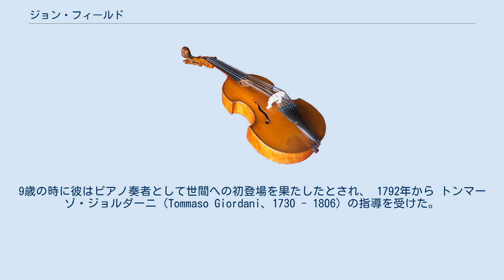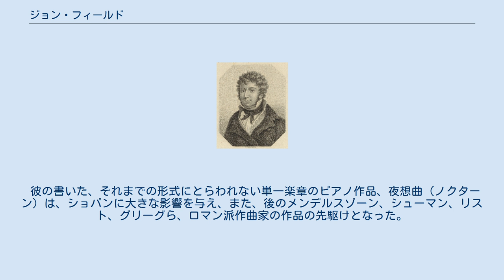ジョン・フィールド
ジョン・フィールド（John Field, 1782年7月26日 - 1837年1月23日）は、19世紀の初めに活動したアイルランドの作曲家、ピアノ奏者で、「夜想曲」（Nocturne）の創始者としても知られる。
「夜想曲」を一つの音楽ジャンルとして確立させ、フレデリック・ショパンらに影響を与えた。
また、モスクワとサンクトペテルブルクに長く滞在して作曲・演奏活動を行い、後に『近代ロシア音楽の父』と呼ばれることになるミハイル・グリンカを指導するなど、ロシア音楽の発展にも大きく寄与した。
 ダブリンに生まれたフィールドは、ヴァイオリン奏者の父にピアノの手解きを、また、教会のオルガン奏者であった祖父から音楽の基礎を学んだ。
9歳の時に彼はピアノ奏者として世間への初登場を果たしたとされ、 1792年から トンマーゾ・ジョルダーニ（Tommaso Giordani、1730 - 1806）の指導を受けた。
 1793年、11歳のフィールドは、家族と共にロンドンに移住、作曲家でピアノの製造も手掛けていた ムツィオ・クレメンティのもとで学んだ。
17歳の頃には、彼の最初のピアノ協奏曲の初演が行われていたといわれており、1801年に彼の最初のピアノソナタ集が出版され、この頃から作曲家としての活動が盛んになった。
 1802年7月に、彼はクレメンティと共にヨーロッパを回り、パリやウィーンなど各地で名声を博した。
その後、クレメンティに連れられてロシアのサンクトペテルブルクへ移り、彼は1803年6月にクレメンティが去った後も、この地に留まり演奏家として、また、ピアノの指導者としての活動を続けた。
1804年に最初の交響曲を初演し、その後もロシア各地の貴族社会から熱烈に歓迎され、一時は「フィールドを知らないことは、罪悪である」とまで評されていたとされる。
 1810年、28歳のフィールドはモスクワでの教え子の1人であったアデライデと結婚し、1819年に エイドリアン・フィールド を授かる。
1815年にはフランス女性と不倫し男児 レオン・シャルパンティエ をもうけており、レオンは後にピアノ奏者となり、父と共に演奏旅行をしている。
フィールドにとって、この頃が人生の絶頂期であり、この頃の教え子の1人に後に作曲家として知られる ミハイル・グリンカがいた。
 フィールドは、サンクトペテルブルクとモスクワとを行き来する生活を続けていたが、1821年、43歳の時にモスクワへ移り住んだ。
この後の10年間はアルコールに溺れ身体を壊し、また、直腸癌も患い手術も行った。
1831年に癌の治療も兼ねてロンドンを訪れ、1832年から翌年にかけてはパリで過ごした。
その後、ベルギー、スイス、イタリアへと演奏旅行を続けるが、体調不良から往時の面影は失せ生活も窮乏、ロシアの貴族 レイマノフ家 の助力でモスクワに戻り1837年に亡くなった。
 彼の書いた、それまでの形式にとらわれない単一楽章のピアノ作品、夜想曲（ノクターン）は、ショパンに大きな影響を与え、また、後のメンデルスゾーン、シューマン、リスト、グリーグら、ロマン派作曲家の作品の先駆けとなった。
また1808年、26歳の時にモスクワで出版したピアノ連弾曲イ短調は、ロシアの民謡を取り入れたものであり、当時としては珍しいものであった。